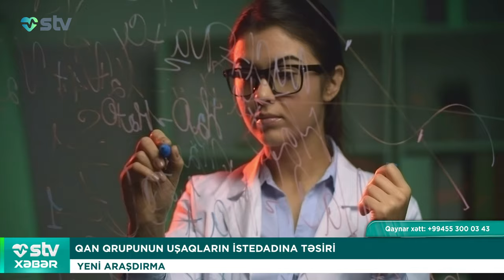QAN QRUPUNUN UŞAQLARIN İSTEDADINA TƏSİRİ - STV XƏBƏR